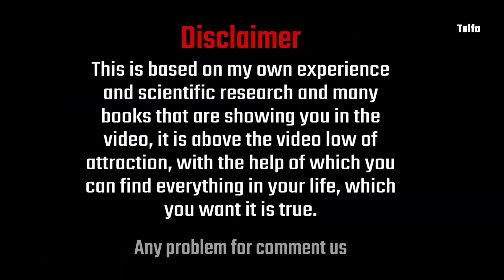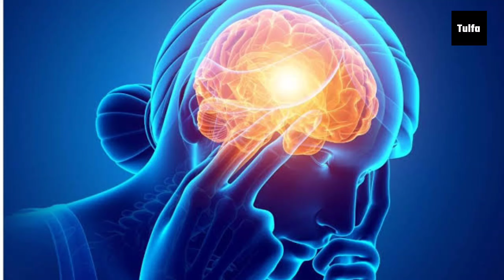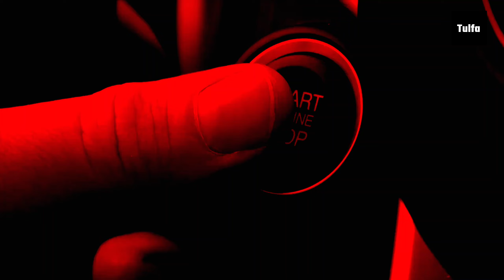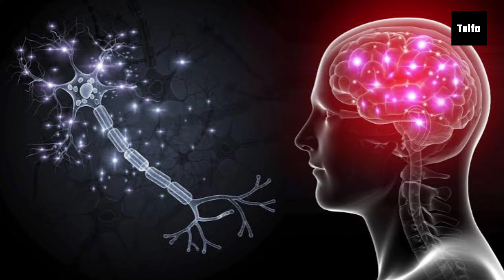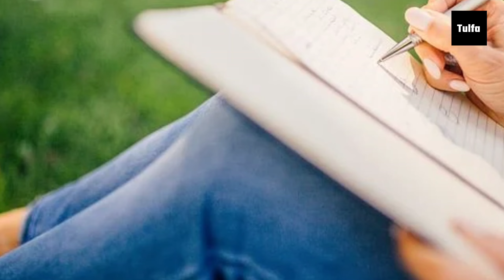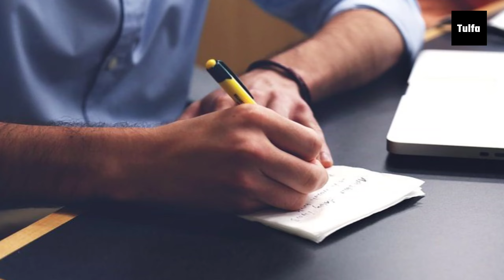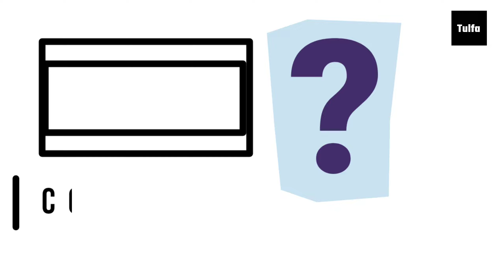आप जो सोचोगे वो कैसे आपकी तरफ आकर्षित होती है | How Does the Law of Attraction Work? | Subconscious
Do you want to know how the Law of Attraction really works? Do you want to bring positive changes into your life? Then this video is for you!

In this video, we will understand the principles of the Law of Attraction and how it operates. We will also explore how you can use the Law of Attraction to bring positive changes into your life.

After watching this video, you will learn:

- How does the Law of Attraction work?
- How to use the Law of Attraction to bring positive changes into your life.

So, if you want to know more about the Law of Attraction, be sure to watch this video!

Additional Tips for the Video:

- Use a compelling title and description to make the video attractive and attention-grabbing.
- Include a clear and concise message in the video.
- Film and edit the video well.
- Promote the video on social media.

Possible video tags:

Law of Attraction, Attraction Principle, Positive Thinking, Achieving Your Dreams, Success, Happiness, Prosperity.

By following these strategies, you can help boost the impressions of your video.